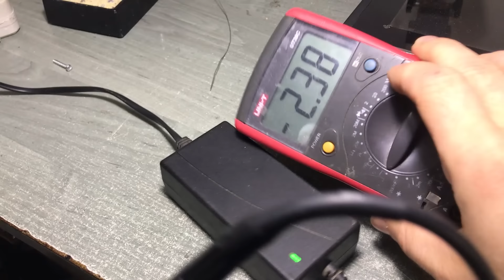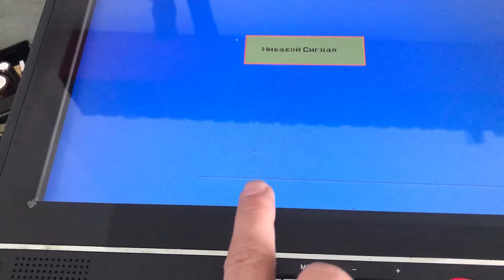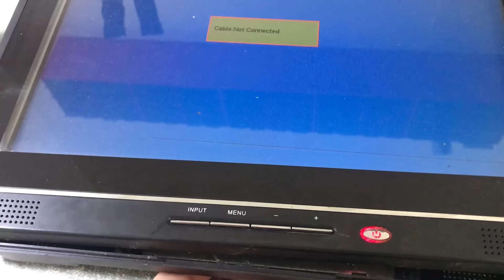Електросолянка. Ледвевізор для дронерів та зарядне 36В 40А. MDA3840.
Хоч основний час іде на зборку "засобу від дощу", знахожу час і Вам щось показати:
00:00 - китайський ледвевізор з передка. Чуваки не марафон там дивляться! Для роботи з дроном треба чітку картинку а тут завади :(
А по факту букет проблем старого єлєвізора...
04:43 - подивіться як хлопці дронять? Красавчики :)
05:25 - Зарядний пристрій невідомої підлогомийної машини для свинцюватих АКБ. 36 Вольт 40 Ампер. Цікава реалізація і цікава проблема - плата контролера вийшла з ладу, купили нову, працює.
Ремонтуємо робочу стару... :(